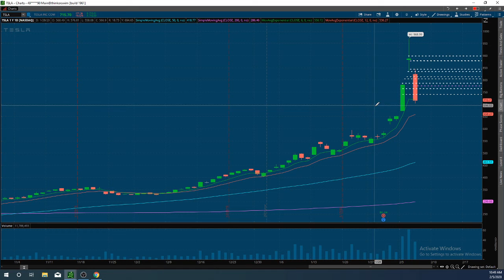Why Did TESLA gain 440% over the last 8 months? Another Hype-cycle???